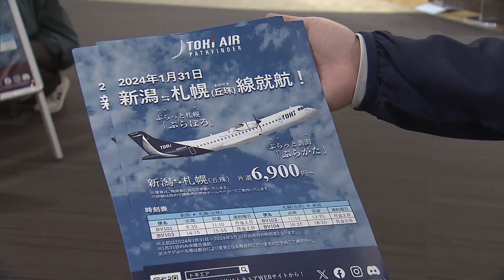トキエア チケット販売開始さらに認知度アップへイベント開催【新潟】UXニュース1月20日OA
地域航空会社・トキエアが、20日、新潟市のイオンモール新潟南でイベントを実施し、認知度向上を図りました。

トキエアは、今月31日に新潟ー札幌丘珠間が就航予定で、19日からチケットの販売を始めました。売れ行きは好調なものの、さらなる認知度向上を目指しています。

■トキエア 中林崇さん
「一番心配しておりました認知度のところですが、割と新潟の方に、トキエアっていうものを知っていただいていて、非常にうれしく思っているとともに、皆様すごく期待していらっしゃるなっていうのが実感としてありまして、すごくありがたいと思っております」

■参加者
「アルビが好きなんで、札幌の遠征に行けたらなと」

イベントでは、離着陸の角度などを解説する航空教室や、紙飛行機大会などが行われ、参加者は、トキエアへの理解を深めました。

2024年1月20日放送時点の情報です